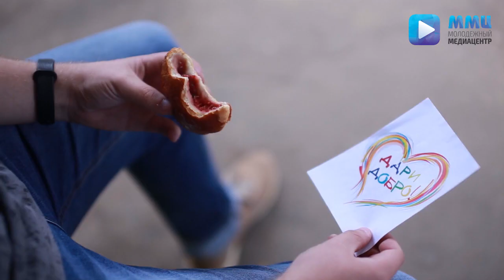Социальный ролик "Дари добро!"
Привет! Всем лучики добра и позитива! Любите, дышите полной грудью, живите здесь и сейчас и,конечно, дарите добро! Не за что-то, а просто так! Решила поделиться с вами моим первым режиссерским и сценарным опытом